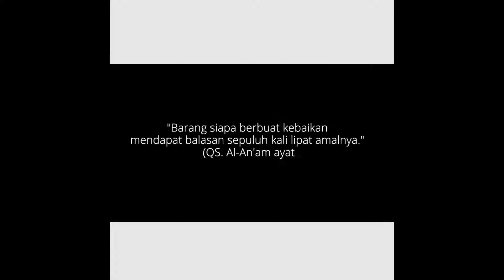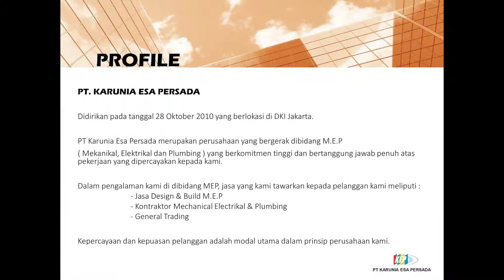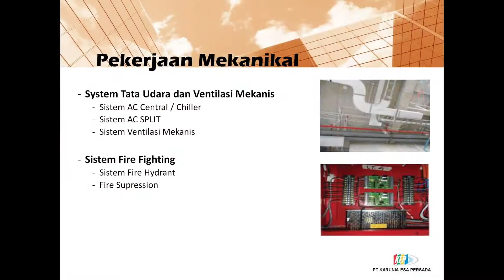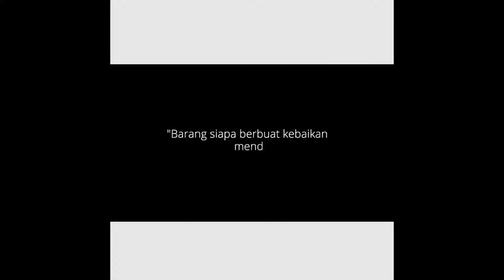BP3 Punya Usaha, Strategi Kontraktor di Masa Pandemi, Bersama Irene Akian, Part 2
Nara Sumber : Irene (Akian) Kadiv Bid. Konstruksi, Infrastruktur & Property
Host : Chandra Wahyu, Wakil Ketua II. Bid. Ekonomi & Industri

Produksi Kerjasama & Koordinasi:
Pengurus Pusat Badan Pengusaha Pemuda Pancasila
Bidang Komunikasi, Informasi & Media Massa, MPN Pemuda Pancasila
Bidang Ekonomi, UMKM & Tenaga Kerja, MPN Pemuda Pancasila
Digital-IN